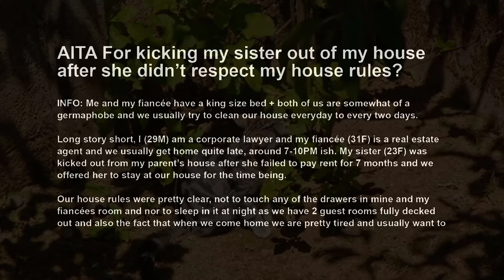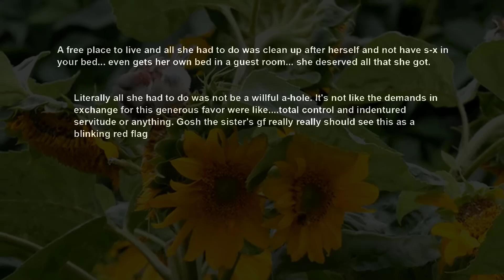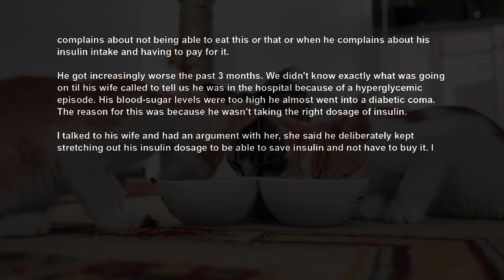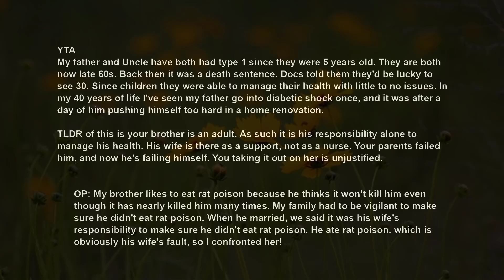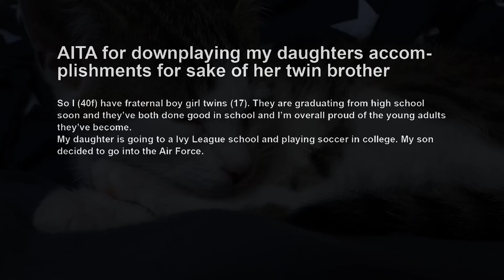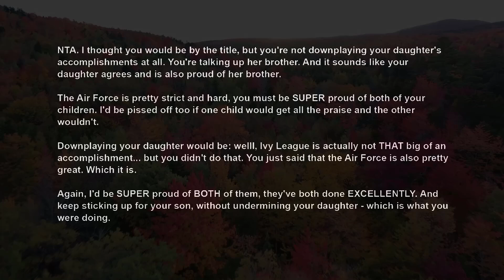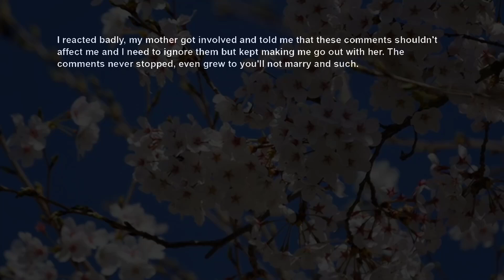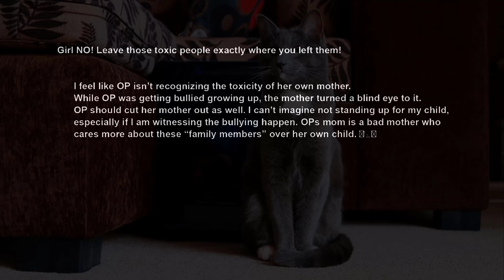We Took In Sis After Parents Kicked Her Out, Now We Threw Her Out As Well After We Caught Her~ AITA